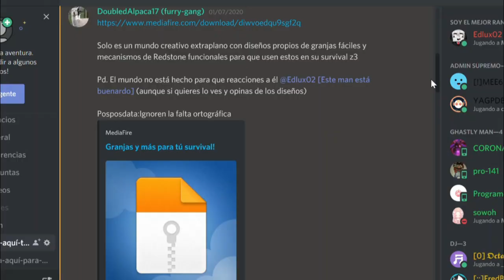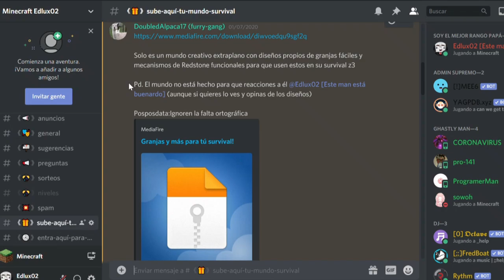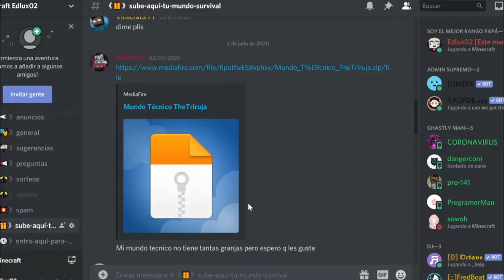Entro a los MUNDOS de mis SUSCRIPTORES [Minecraft Bedrock]